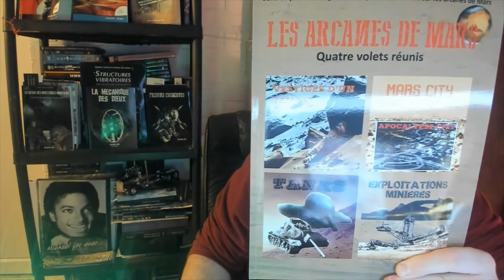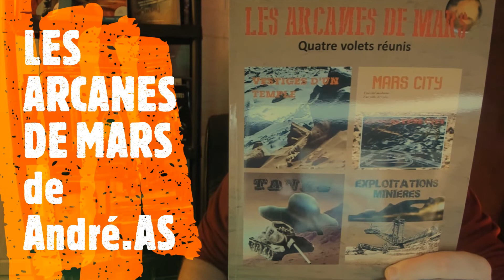LES ARCANES DE MARS de André.AS